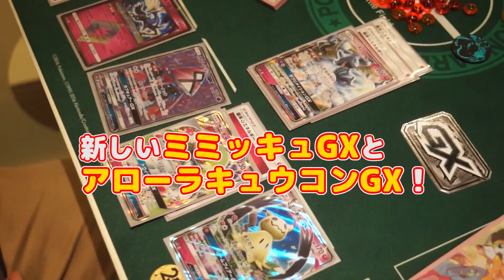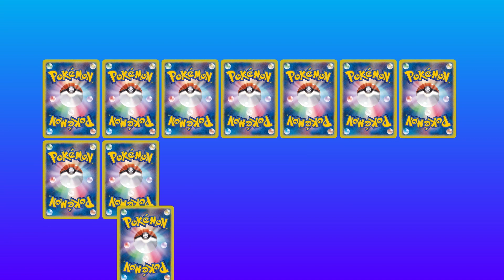【取材】ポケカの日週末限定バトルで対戦＆限定プレイマット争奪ジャンケン大会に参加！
毎月第一金曜日はポケカの日！そしてポケカの日の週末には対戦イベントも！今回はそのイベントに参加してきたぞ！